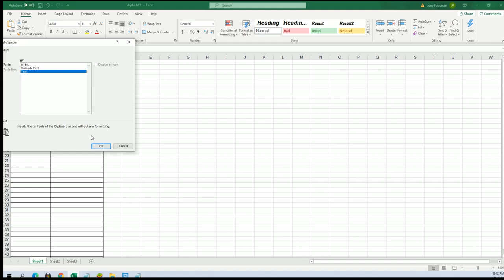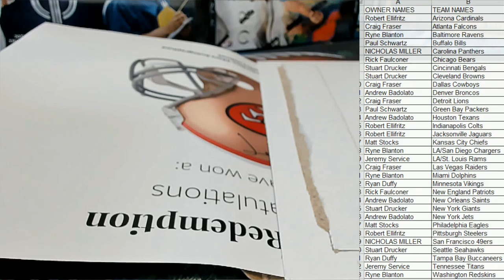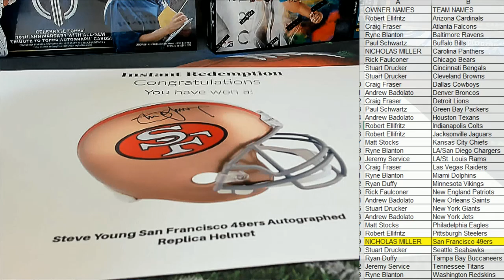2021 Booty Box Full Size FANATICS AUTHENTIC HELMET No Dud Zone ID 2021BBOXFSH148